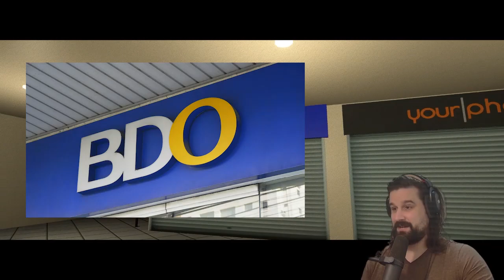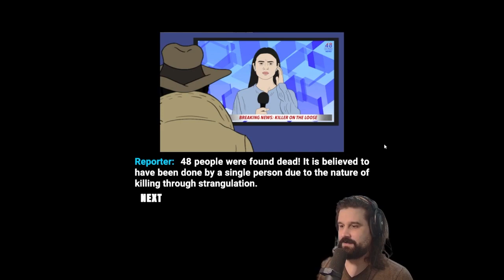Jollibee Is Looking Sus / Engkanto Anino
Engkanto Anino is a horror game that was made by Lexlex where you must tear up the 8 Agimat's to escape!

If you're going to buy a Capcom game on steam consider using my creator store